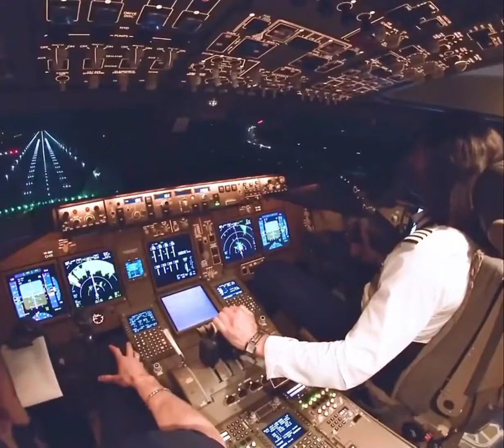Cockpit view of a 747 landing at night during a storm ✈️ #747